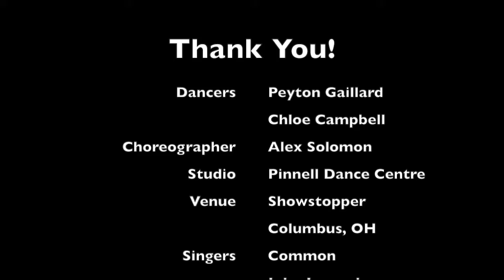Chloe & Peyton Contemporary Duet Glory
These young ladies really inspired many people this dance season through John Legend and Common song ‘Glory’. They recited the words and poured their hearts in to their dance, bringing everyone of different race or position to tears.

We wanted to share one of their performances to ‘Glory’.

If you would like to please send them a message or story to inspire them to keep going
IG: chloecampbell_official and peyton_gaillard